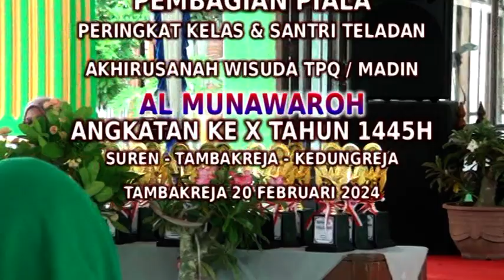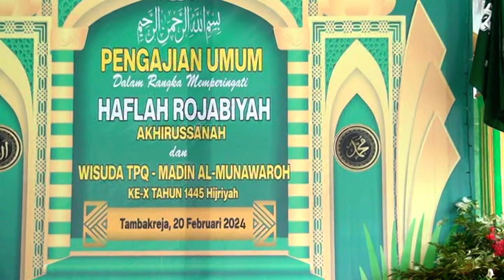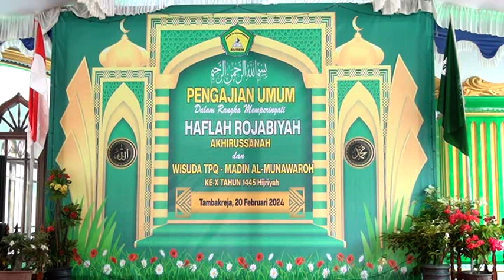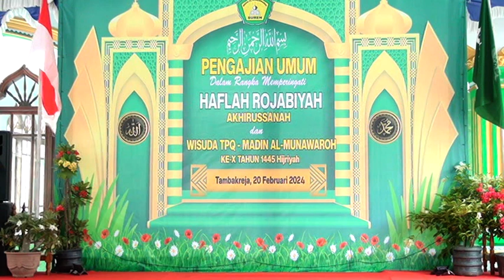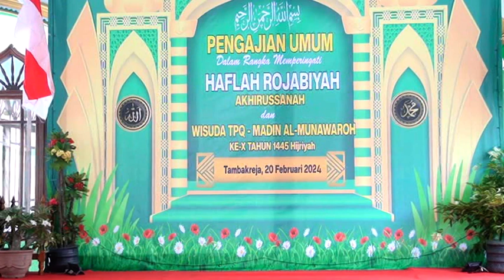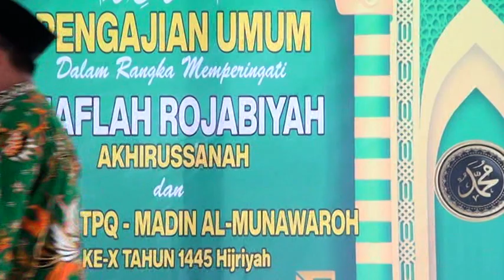PEMBAGIAN PIALA PERINGKAT KELAS DAN SANTRI TELADAN WISUDA KE X TPQ MADIL AL MUNAWAROH SUREN